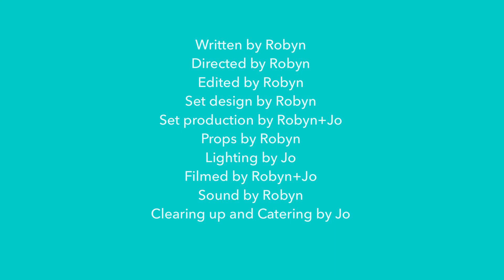The Colour Truck - Runner Up of Film of the Month March 2021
A short film about a colour truck which delivers colour to a black and white town. Made by a young person aged 7 years old who had not made any films before.